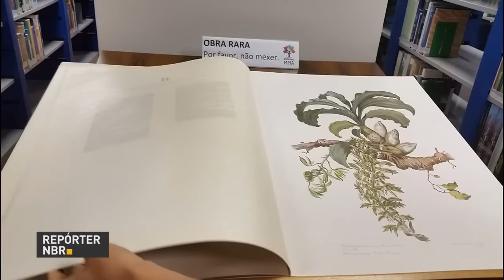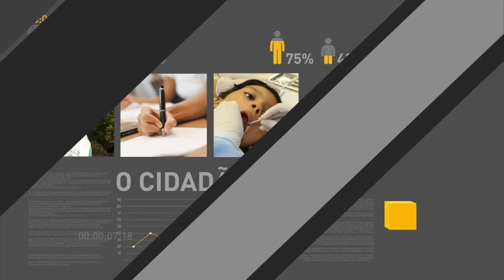Michel Temer vai sancionar projeto de lei de renegociação da dívida dos estados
REPÓRTER NBR 16H - 28.12.16: O presidente Michel Temer vai sancionar hoje o projeto de lei de renegociação da dívida dos estados. A entrada de dólares no Brasil superou a saída de recursos no mês de dezembro. Já está valendo o desconto para pagamento a vista em dinheiro ou cheque.